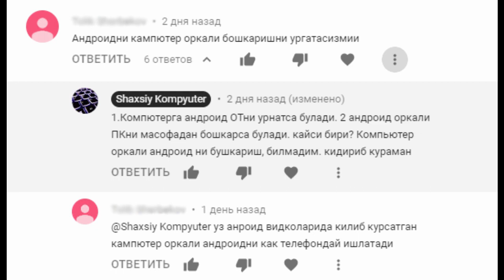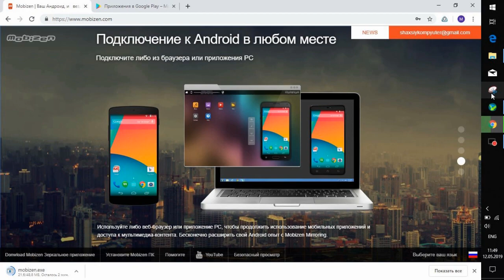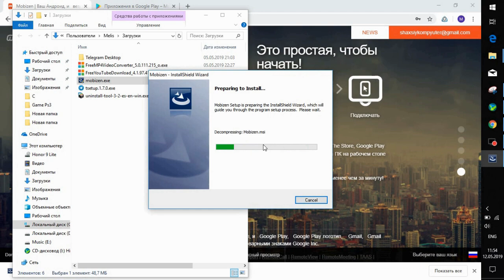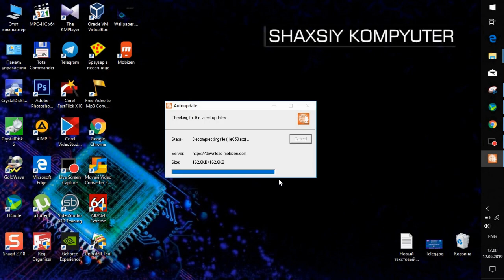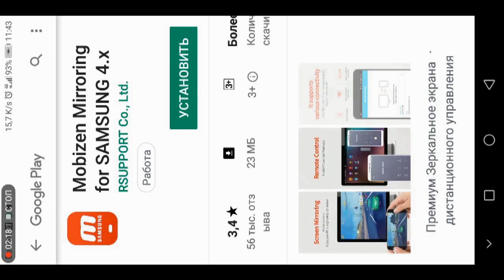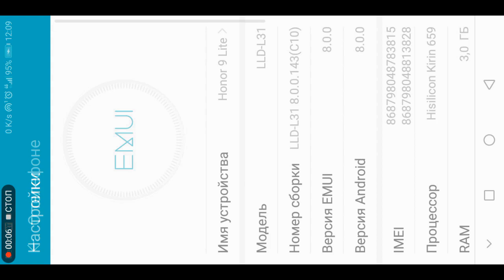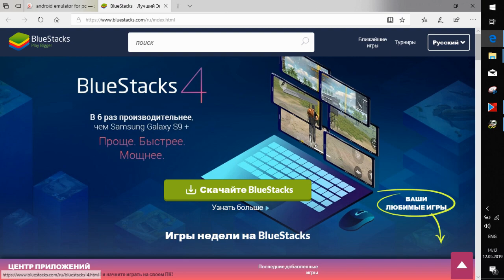Smartfonni Kompyuterga ulash, translyatsiya qilish, Mobizen ulash, мобизен улаш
Smartfonni Kompyuterga online Translatsiya qilish.Mobizen Dasturining Plus va Minus tomonlari.Kompyuterda Androiddan foydalanish. Moziben haqida ba'tafsil ma'lumot.UzAndroid admini foydalanadigan dastur. Internetsiz umuman ishlatishni iloji yoq.

Kanalga , Albatta, Obuna bo'ling va yangi videolarimni o'tkazib yubormang!!!